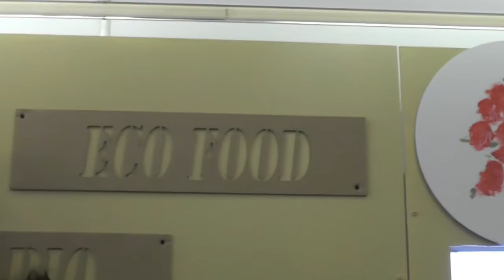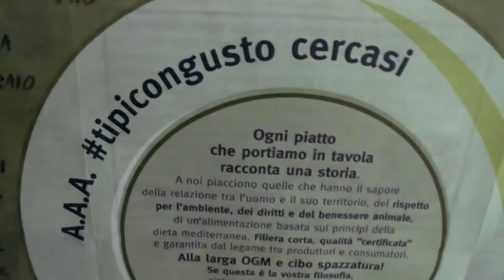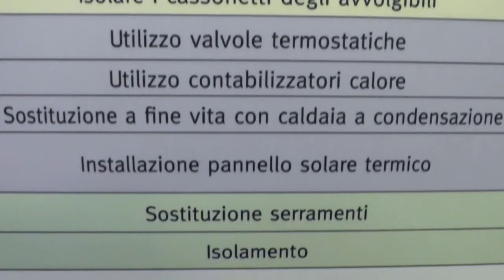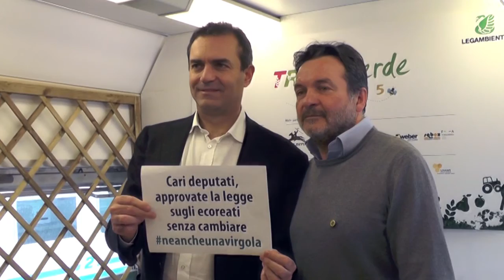Sapori locali e cibo eccellente sul treno di Legambiente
A Napoli il Treno Verde 2015 di Legambiente propone gli straordinari prodotti tipici del territorio.